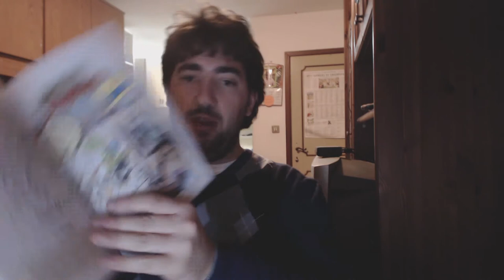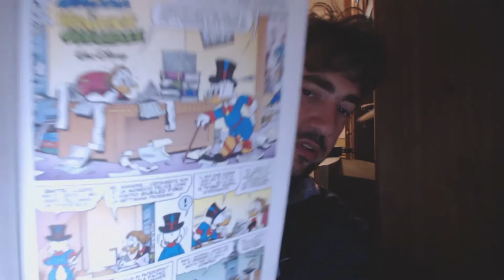Auguri Zio Paperone - Paperopoli #11/Uack #34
Si conclude la parentesi "Paperopoli" della testata Uack! Festeggiando il compleanno di Zio Paperone!
"Paperino e la Scavatrice" di Carl Barks e Zio Paperone in qualcosa di veramente speciale di Don Rosa saranno all'altezza del festeggiamento?
In appendice alcune storie brevi di Carl Barks (non legate al tema degli Auguri dello Zione).